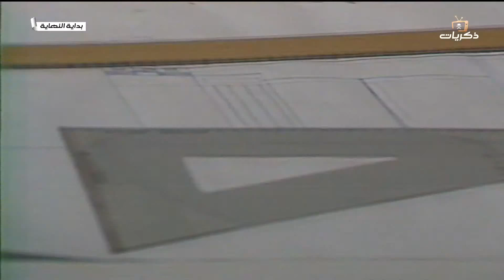مسلسل بداية نهاية الحلقة الحادية عشر والأخيرة